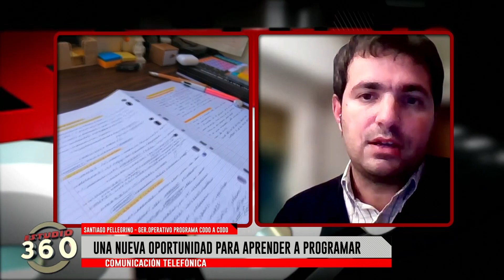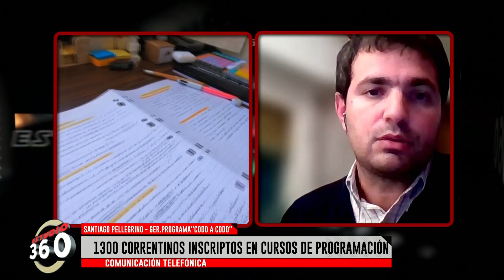CABA: cursos gratuitos de programación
Santiago Pellegrino - Gerente Operativo Programa Codo a Codo.